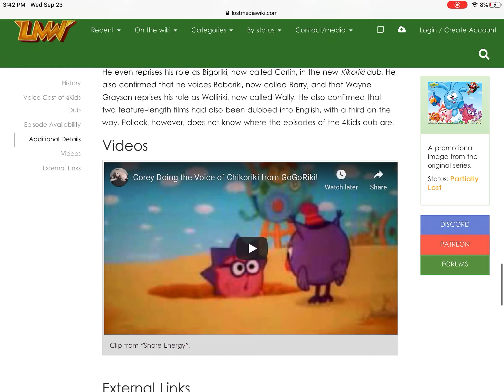GoGoRiki on Lost Media Wiki